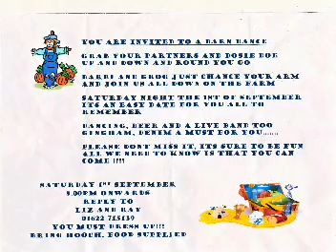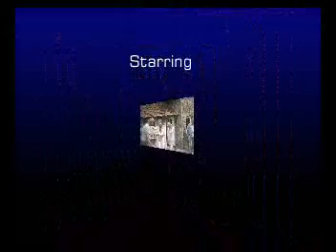Barn Dance the Movie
Barn dance party